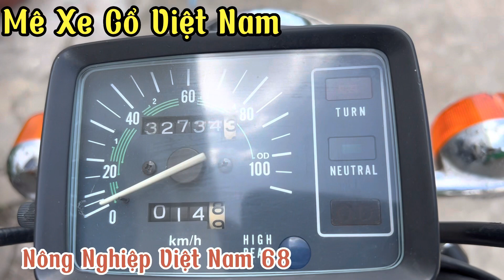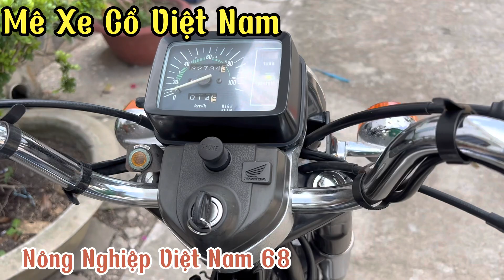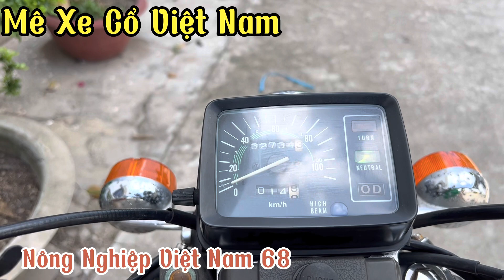CD125 đầu 15 Thanh Lý Nhập TQ. Zin 100% . Anh em sưu tầm LH 0979396007 Zalo em.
CD125 đầu 15 Thanh Lý Nhập TQ. Zin 100% . Anh em sưu tầm LH 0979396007 Zalo em. Mêxêvietnam, reviewxe xedm xenuhoang MêXeCổViêtNam, mexecovietnam, mêxecô viênam MêXeCổViệtNam Honda Cup suutamxe Siêu cọp. AE vui lòng LH ZALO 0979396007.